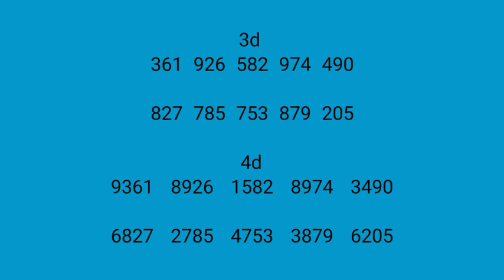gd lotto 2-7-2020